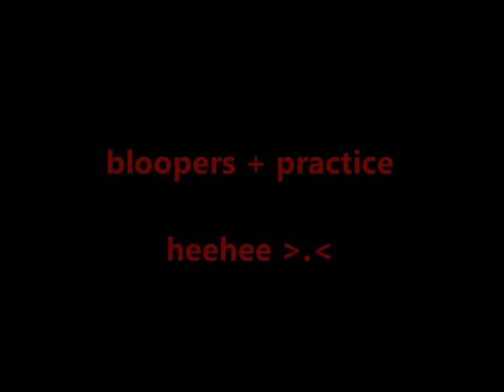roly poly dance dance cover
i know theres still mistakes there and here.. but i'll try to improve :o anyways as i said in the video, its amateurish :p besiiides.. its my first time dancin to korean song cuz i always do japanese songs.. like fast-paced and all.. sooo people, im a newly korean-educated ^.^ and one more thing.. i dunno why i look kinda cross-eyed in this, heehee :p